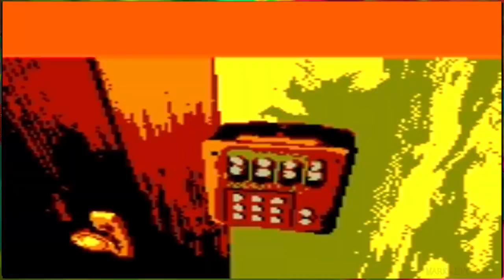RESIDENT EVIL com Chris Redfield do GAME BOY COLOR (GBC) Jogo Não Lançado, Protótipo, Game Longplay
RESIDENT EVIL Para Game Boy Color (GBC) via PC - Protótipo de RE 1 que foi cancelado e posterioremente finalizado e corrigido por um fã.
🟢 O Game: Resident Evil foi planejado para uma adaptação do GameBoy Color em um projeto terceirizado para a empresa britânica HotGen Studios, Ltd. Pretendido para um lançamento no outono de 1999, foi repetidamente adiado devido a problemas de programação e, finalmente, cancelado em março de 2000 em favor da M4, Ltd. A proposta alternativa de um novo jogo feito do zero para o console, que se tornou Resident Evil: Gaiden. conhecido como PacoChan lançou uma versão modificada que corrige bugs no protótipo para torná-lo mais jogável.

Obrigado ao criador do Jogo, Port, Demo, ou HackMod: PacoChan

LEMA DO CANAL: O IMPORTANTE NÃO É SER BOM EM UM JOGO, MAS SE DIVERTIR COM ELE.